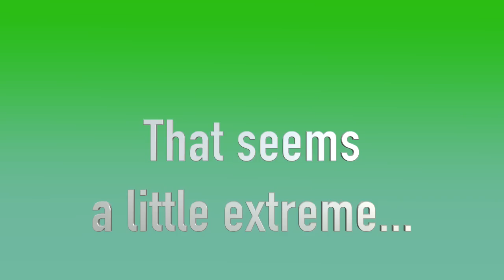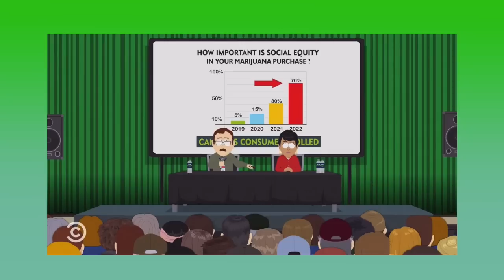The Problem With Too Much Tegridy? (South Park Video Essay)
Just a friendly reminder that when Band in China was going on, Randy did something super gross that caused... current events. So next time you're wondering why you're working from home or it costs ten dollars to buy a carton of eggs or have to take classes at Zoom University, blame him!

Happy Holidays! Not just Randy's, but also Eid-al-Fitr!

Oh, and we reached our goal of at least $500 for the IAPMD! Thanks a bunch, and don't forget to rock your teal!